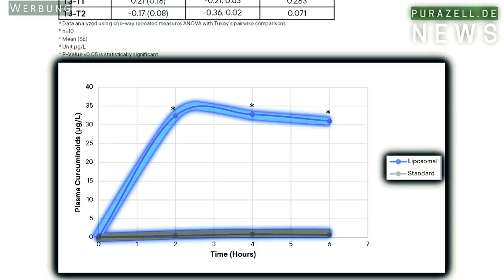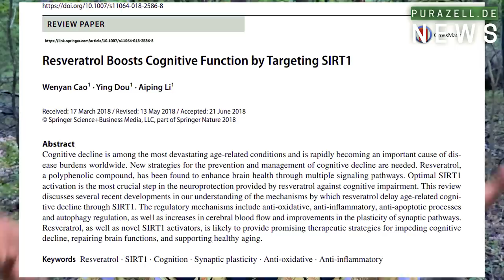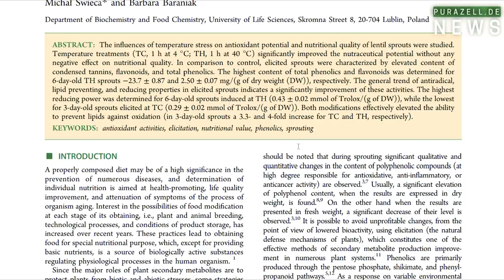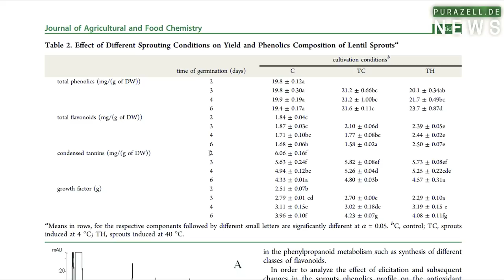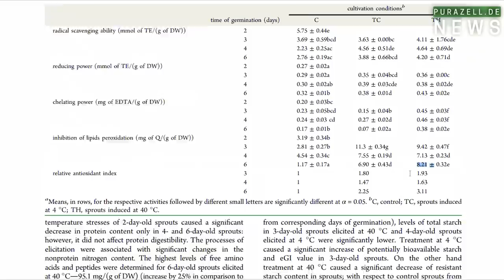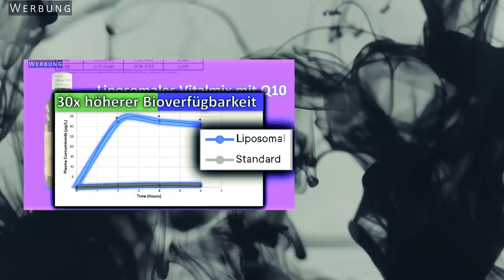Wieso du JETZT sofort aufhören solltest Gemüse zu essen